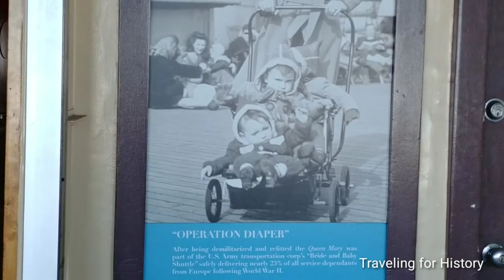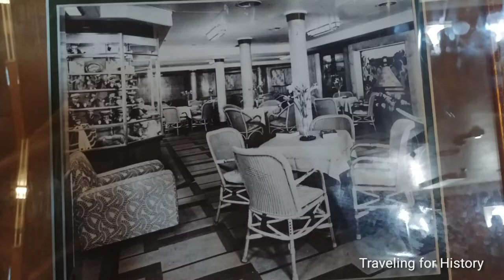The Queen Mary in Photographs Taken in October 2018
"The RMS Queen Mary is a retired British ocean liner that sailed primarily on the North Atlantic Ocean from 1936 to 1967 for the Cunard-White Star Line and was built by John Brown & Company in Clydebank, Scotland. Queen Mary, along with RMS Queen Elizabeth,[3] were built as part of Cunard's planned two-ship weekly express service between Southampton, Cherbourg and New York...

Queen Mary sailed on her maiden voyage on 27 May 1936 and won the Blue Riband that August;[4] she lost the title to SS Normandie in 1937 and recaptured it in 1938, holding it until 1952 when it was taken by the new SS United States. With the outbreak of World War II, she was converted into a troopship and ferried Allied soldiers during the conflict.

Following the war, Queen Mary was refitted for passenger service and along with Queen Elizabeth commenced the two-ship transatlantic passenger service for which the two ships were initially built. The two ships dominated the transatlantic passenger transportation market until the dawn of the jet age in the late 1950s. By the mid-1960s, Queen Mary was ageing and was operating at a loss.

After several years of decreased profits for Cunard Line, Queen Mary was officially retired from service in 1967. She left Southampton for the last time on 31 October 1967 and sailed to the port of Long Beach, California, United States, where she remains permanently moored...

In 2021, faced with a series of bankruptcies of leaseholders and failed developments, the City of Long Beach took control of the ship and vowed to effect needed repairs.

...The ship was named after Mary of Teck, consort of King George V. Until her launch, the name was kept a closely guarded secret. Legend has it that Cunard intended to name the ship Victoria, in keeping with company tradition of giving its ships names ending in "ia", but when company representatives asked the King's permission to name the ocean liner after Britain's "greatest Queen", he said his wife, Mary of Teck, would be delighted.[11] And so, the legend goes, the delegation had, of course, no other choice but to report that No. 534 would be called Queen Mary.[11]

This story was denied by company officials, and traditionally the names of sovereigns have only been used for capital ships of the Royal Navy. Some support for the story was provided by Washington Post editor Felix Morley, who sailed as a guest of the Cunard Line on Queen Mary's 1936 maiden voyage. In his 1979 autobiography, For the Record, Morley wrote that he was placed at a table with Sir Percy Bates, chairman of the Cunard Line. Bates told him the story of the naming of the ship "on condition you won't print it during my lifetime..."

And thanks for following me on Instagram and Twitter!  I truly appreciate it!